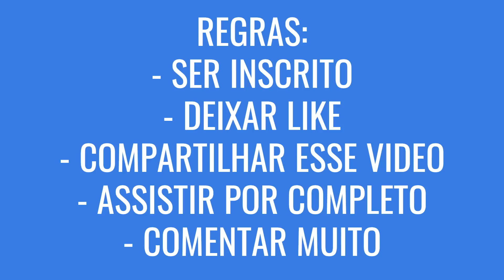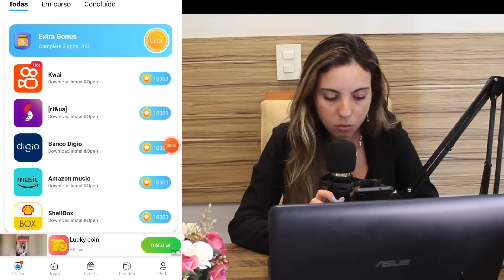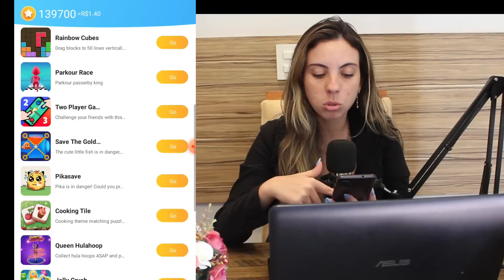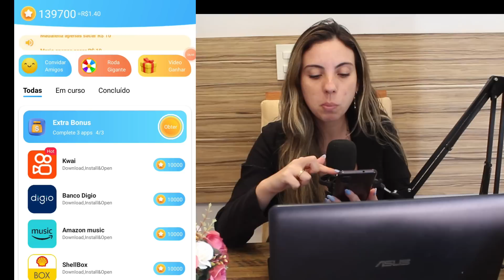RECEBA R$10 TODO DIA NO PIX COM ESSE JOGO - Jogo que paga pix rápido 2023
No video de hoje , eu Lu Agnelly vim apresentar um dos jogos que pagam via Pix e Pagbank mais legais para vocês se divertirem enquanto ganham dinheiro de verdade, uma ótima opção de aplicativo de renda extra que realmente paga são aplicativo que pagam via pix, pois o pix é mais confiável e rápido o recebimento. Se você gosta de jogos que pagam de verdade via pix esse video é perfeito pra você.
 Muito aplicativos dizem ser de renda extra e falam que pagam via pix, paypal, pagbank entre outros, mas muitas das vezes esse jogos que dizem dar dinheiro de verdade não dão.
 Afinal, como saber se um aplicativo da dinheiro de verdade jogando em 2023? Uma boa opção é explorar os aplicativos divulgados neste canal, pois, testamos a maioria deles para depois divulgar para vocês. Quase todos os nossos aplicativos de renda extra tem provas de pagamento reais e estamos buscando todos os dias jogar até atingir o mínimo para sacar sem precisar convidar ninguém para o aplicativo .
 Infelizmente aplicativos que pagam no cadastro ou pagam somente centavos ou se prometem pagar valores muito altos geralmente não pagam.
 Os aplicativos que pagam no cadastro mais comuns são aplicativos de bancos que vez ou outra geram uma campanha para obter novos clientes e usuários.
 Se um aplicativo de renda extra que se diz gratuito te cobrar algo para sacar ou até mesmo jogar, sugerimos e orientamos a você não efetuar nenhuma transferência no mesmo, pois, existem vários aplicativos gratuitos de renda extra que dão dinheiro para realizar tarefas e grande parte dos jogos que pagam de verdade pagam via pix.

 Regras para ganhar R$10,00 no pix:

- Ser inscrito
-  Assistir o vídeo ate o final
- Comentar muito nesse video

Código: bOydQX

ATENÇÃO: NÃO AUTORIZAMOS O USO DA IMAGEM LU AGNELLY EM QUAISQUER DIVULGAÇÕES DE CURSOS OU APLICATIVOS, O USO INDEVIDO DA IMAGEM SERÁ RESOLVIDO JUDICIALMENTE.